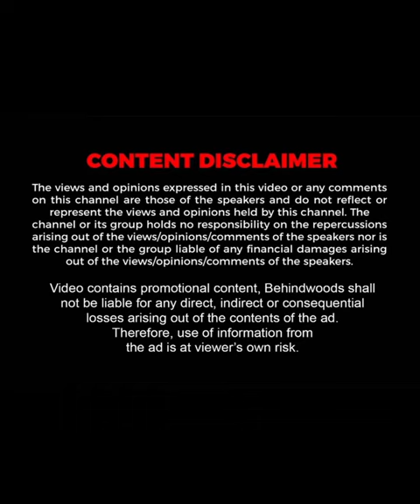Rs 2 கொடுத்தா Free! 😮 Credit Card Users-க்கே இது தெரியாது!